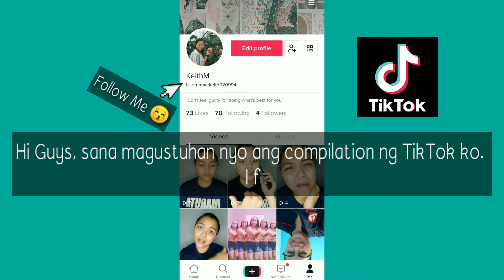My TikTok Compilation | Random Vlog 016 | KEITH TV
Watch till the end, I hope you like it guys!

Camera: Cellphone (Vivo V9)
Editor: Kinemaster

Keith Charizze Martinez
Ternate, Cavite